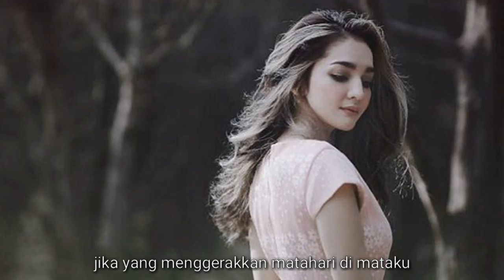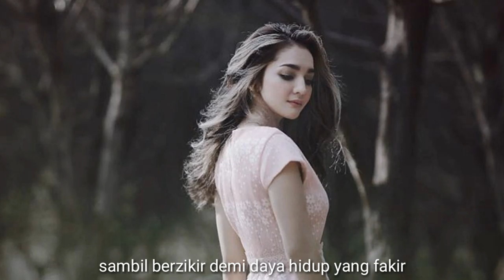RELIEF PERJALANAN - SONETA SELENDANG SULAIMAN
Relief Perjalanan
Soneta Selendang Sulaiman
VO Selendang Sulaiman

berapa lagikah harus kukatakan padamu
jika yang menggerakkan matahari di mataku
rekah bibirmu. sudah sekian rupa aku cipta kata
demi menyatakan kebenaran niat kepadamu

betapa dekatnya jurang curam yang menunggu
untuk menelanku jika sekedip saja aku lengah
dan kalah pada prasangka kotor di lingkupku
yang seolah mencemarimu sekian waktu

sekali ini, dengarkan aku: ingat-ingatlah
rekah bibirmu yang memahat kelopakku
menjadi relief candi-candi perjalanan

penuh syukur aku berdiri di muka kehidupan
memandangmu dengan getar jiwa yang penuh
sambil berzikir demi daya hidup yang fakir

Yogyakarta-Jakarta, 16 Oktober 2013